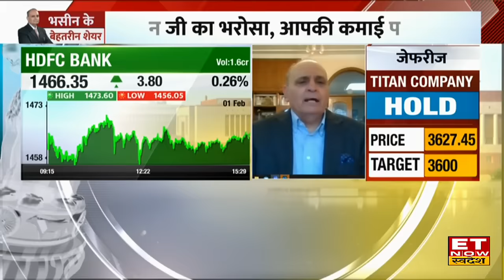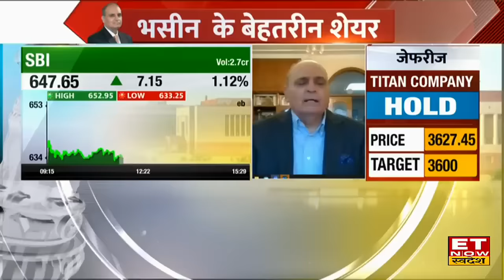Sanjiv Bhasin के दमदार 3 Stocks Current Levels से कराएंगे तगड़ी कमाई, पैसा रखें तैयार । ETNS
IIFL Securities के संजीव भसीन (Sanjiv Bhasin) से जानिए उनकी आज की 3 बेहतरीन Picks, ट्रिगर्स और टारगेट , साथ ही जानिए Sanjiv Bhasin का बाजार का क्या है नजरिया, क्या Budget के बाद क्या बाजार बनाएगा New High ?  इसके अलावा उन्होंने निवेश के लिए grasim, nestle, jsw steel पर निवेश की सलाह दी है।